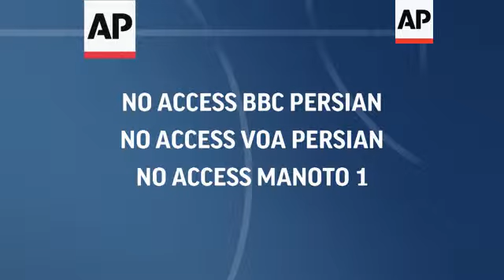FM Zarif says he wants comprehensive nuclear deal with West done "quickly"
(18 Jan 2014) Iran's Foreign Minister said on Saturday that his country was ready to reach a final agreement over its nuclear programme "far more quickly " than initially planned, in exchange for international sanctions relief.
Speaking during a joint news conference with his Senegalese counterpart in Tehran, Mohammad Javad Zarif said, "We are ready to reach a result quickly, because we believe that Iran's nuclear programme is completely peaceful."
Last week, the so-called P5+1 world powers - Britain, China, France, Germany, Russia and the United States - and Iran agreed to make Monday the start of implementing the terms of a nuclear deal struck between the country and the world powers in November.
The deal, coordinated by the European Union, aims to reassure the international community that Iran is not trying to develop a nuclear weapon.
In exchange, Iran will see a six-month suspension in sanctions that has crippled its economy.
During that period, negotiators will work to craft a comprehensive, final agreement.
"I think reaching this agreement (a final nuclear deal) is not too difficult, although the negotiations will be tough indeed," Zarif said, standing alongside Mankeur Ndiaye.
Iranian officials have been keen on portraying the pact as advantageous to their country in easing sanctions in return for what they say are minimal nuclear concessions.
The West suspects Iran's nuclear programme would allow it to build an atomic weapon.
Iran says its nuclear programme is for peaceful purposes, like power generation and medical treatments.